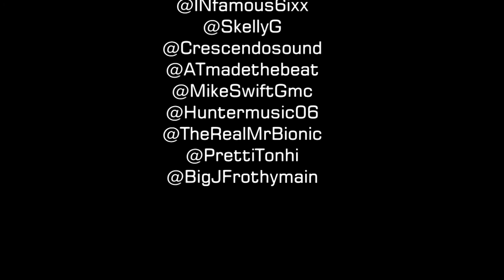"Jaunee B.e." TRIPLE BEAMS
Song: TRIPLE BEAMS
Artist: JAUNEE B.E.
Editor: @SkellyG